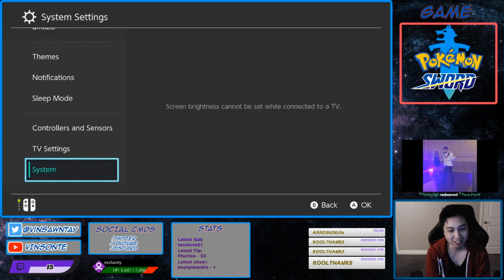Where To Get Hidden Ability OVERCOAT CLOYSTER - Pokemon Sword and Shield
Due to the up-spike amount of demand for trades and people in different time zones, I decided to have it that you can SUB to me on TWITCH for me to breed them prior to the stream and maybe even I can trade you when I am offline (depends on how busy I am). This is to make it easier to speed up the process otherwise you can just tune into the stream and queue up. Also, SUBs will get priority in the queue.